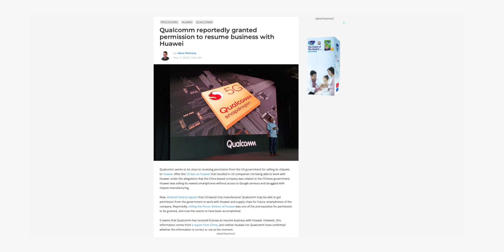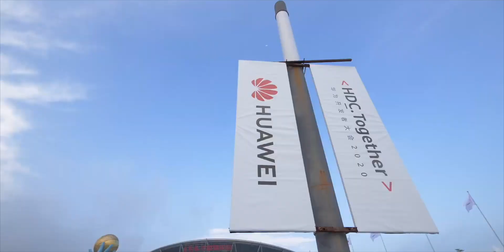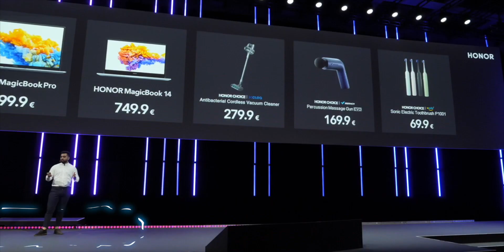Huawei - This Is AMAZING !!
Hey guys..
So Qualcomm Finally Received License To Supply Huawei Chipsets Which Is An Amazing News For Huawei Fans.. Further More Donald Trump Is Officially Gone And What Will Happen To All The Restrictions He Made On Huawei!

PEACE !!